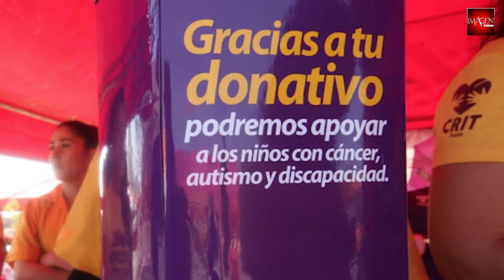Teletón, acto “filantrópico” en el que nadie cree